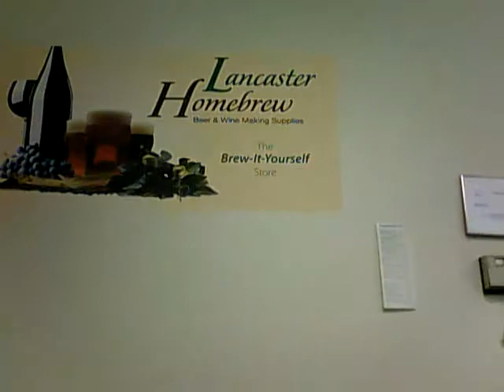Introducing Lancaster Homebrew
Welcome to Lancaster Homebrew, your beer and wine making supply store.  Owner Mark Garber not only stocks everything you need to make your own home brew, he holds classes and demonstrations on how to brew beer and make your own wine.